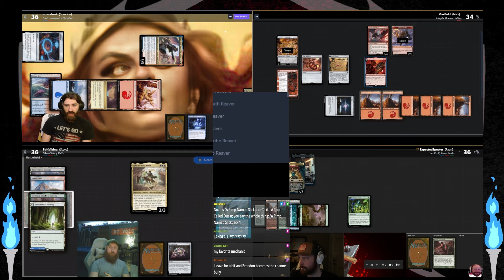Lilah, Undefeated Slickshot | Riku of Many Paths | Lara Croft, Tomb Raider | Magda, Brazen Outlaw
If you enjoyed this episode, be sure to check us out on Twitch, where we stream EDH or PEDH each Friday night at 7:00 pm cst (GMT -6)!

Decklists:
Riku -
Magda -
N/A